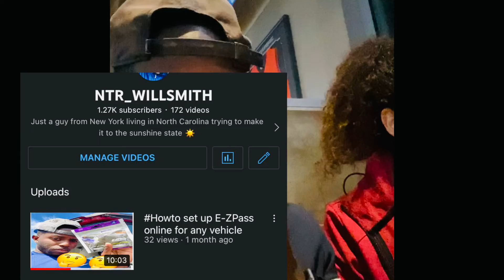Late night mukbang “Let’s talk religion”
Just a New York Guy living in North Carolina trying to make it to the sunshine state!

After the gym me and dorianne decided to grab a bite to eat and the convo got real spicy …

Instagram › notthereal_willsmithWeb resultsWilliam Smith (@notthereal_willsmith) • Instagram photos and videos

Hello I’m promoting my YouTube that will consist of vlogs and car reviews. Thank you for reading this far lol